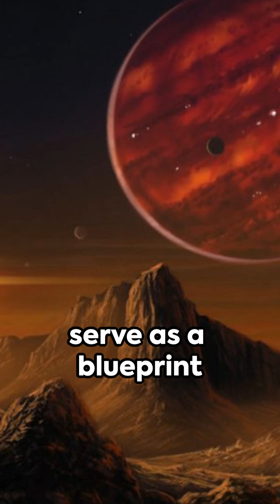The Coldest Exoplanet In the Universe -2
Join us as we delve into the chilling mysteries of the coldest exoplanet ever discovered, WD 1856+534 b. Explore its unique conditions, enigmatic atmosphere, and the fascinating science that makes this exoplanet a true marvel of the universe. Discover why this distant world captivates astronomers and space enthusiasts alike. Is there more to WD 1856+534 b than meets the eye? Watch to uncover the secrets of this icy giant!